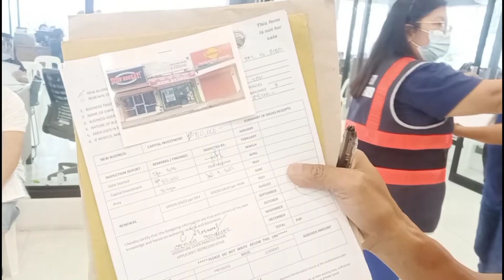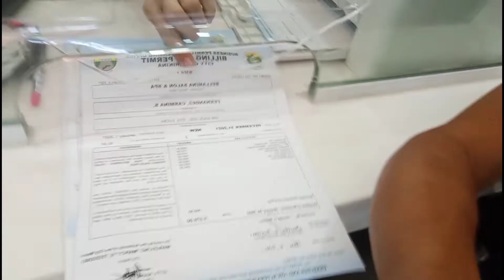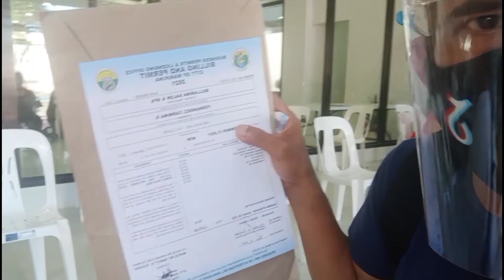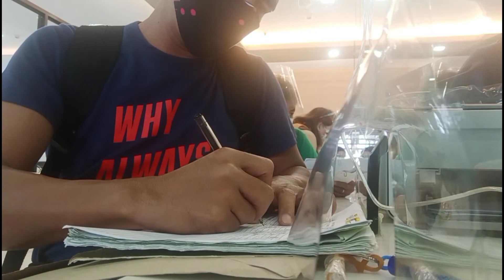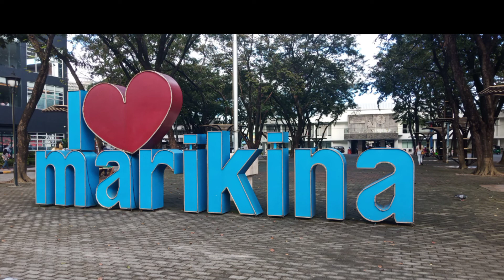ISSUANCE OF NEW BUSINESS PERMIT I PAANO KUMUHA NG BUSINESS PERMIT sa MARIKINA PART 3 Arisilagan TV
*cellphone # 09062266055